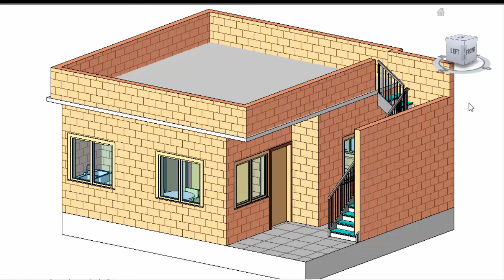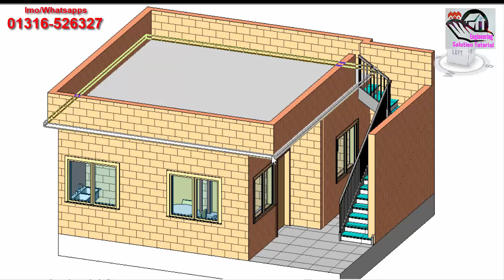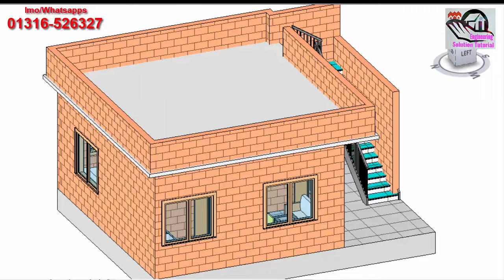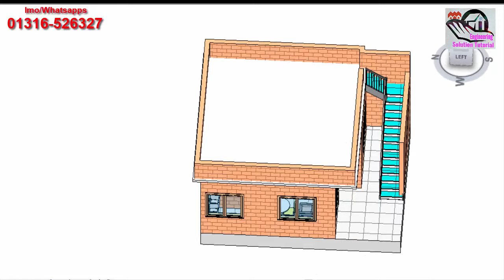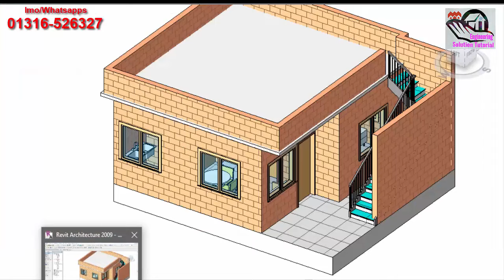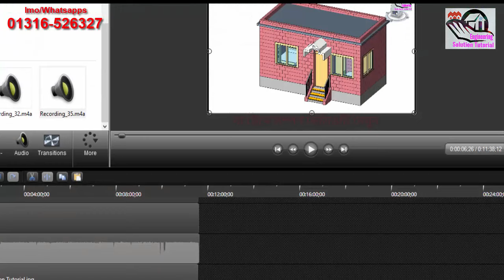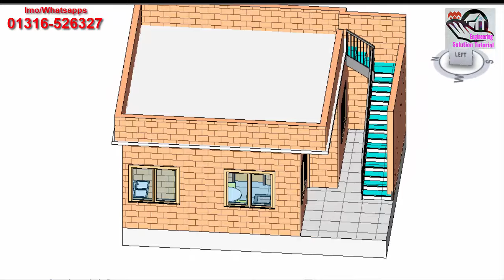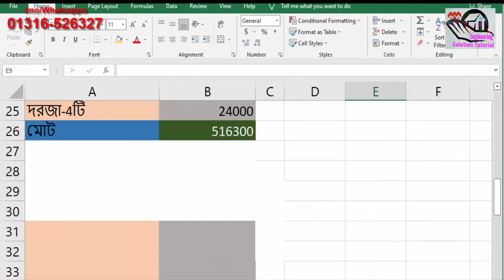বাড়িটি তৈরি করলাম ২ লক্ষ৯৭হাজার টাকার ম্যাটেরিয়ালস দিয়ে ..সবাই অবাক,, bari Design House building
বাড়ির ছবি বাড়ির ডিজাইন ও খরচ।৩ রুমের বাড়ির ডিজাইন 1 room flat for rent in dhaka টিনশেড বাড়ির খরচ
একতলা টিনশেড বাড়ির ডিজাইন
গ্রামের টিনের বাড়ির ডিজাইন ছবি
পাকা ঘরের ডিজাইন
সেমিপাকা ঘরের খরচ
ওয়াল সেট ঘর
টিনের ঘরের ডিজাইন ও খরচ
1 room flat rent in mohammadpur
1 room flat for rent in badda
1 room flat for rent in uttara
1 room flat rent in dhanmondi
1 room flat rent in mirpur
2 room flat for rent in dhaka
furnished room rent in dhaka
৩ রুমের বাড়ির খরচ
৩ রুমের বাড়ির ছবি
৩ রুমের ২ তলা বাড়ির ডিজাইন
২ রুমের বাড়ির ডিজাইন
৪ রুমের বাড়ির ডিজাইন
৪ রুমের বাড়ির খরচ
বাড়ির ডিজাইন ছবি
অল্প খরচে সুন্দর বাড়ি
৫ লাখ টাকায় বাড়ি
দুই তলা বাড়ির ডিজাইন ছবি
বাড়ির ছবি
কম খরচে ছোট বাড়ি
৪ রুমের বাড়ির ডিজাইন
১ লাখ টাকায় বাড়িVillage Small House
Bricks House in Village  রুমের বাড়ির ডিজাইন
আধুনিক বাড়ির ডিজাইন low budget modern 3 bedroom house design
2 room house plan pictures
3 bedroom house plans single story
3 room house design in village
cheap 3 bedroom house plans
free+3+bedroom+house+plans
3 room house plan
3 room house plan pictures
ছোট বাড়ির ডিজাইন
2 রুমের বাড়ির ডিজাইন
বাড়ির ডিজাইন ও খরচ
ইটের ছাদের বাড়ির ডিজাইন
গ্রামের বাড়ির ছবি
ডুপ্লেক্স বাড়ির ডিজাইন ছবি
বাড়ির সামনের ডিজাইন
দোতলা বাড়ির ডিজাইন
৪ রুমের বাড়ির ডিজাইন
স্বপ্নের বাড়ির ডিজাইন
2 Bedroom Village House Design Bangladesh.
2 bedroom village home design animation💎village house design in bangladesh🧿college of engineers